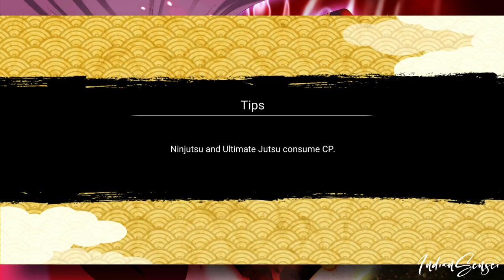Veteran Mission Chapter 3 Stage 9 & 10 Gameplay with Level 1 Ex Ultimate | NxB Ninja Voltage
Intro: 00:00
Stage 9: 00:24
Stage 10: 4:35

Intro Music 🎧
Track: Why We Lose

BG Music 🎧
Unknown Brain  - Faceless Album Mix